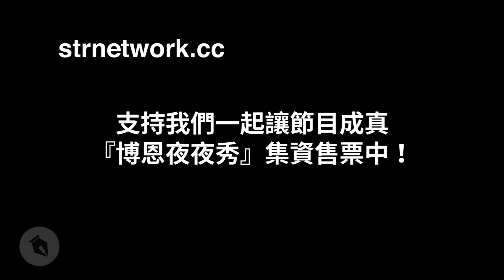【博恩夜夜秀】熊仔博恩freestyle故事接龍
一個少年夢想成真的故事到底怎麼反映出台灣價值？
熊仔真的是有備而來！